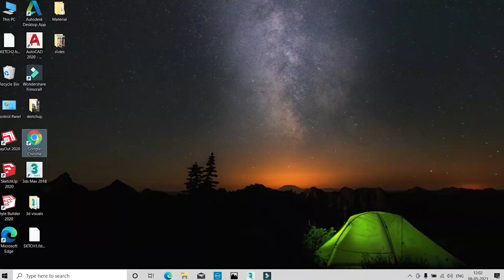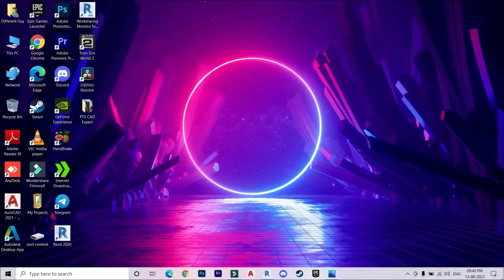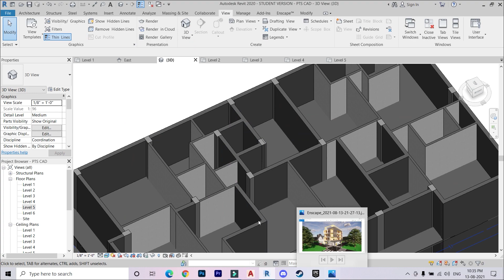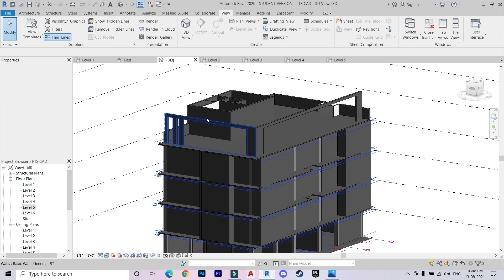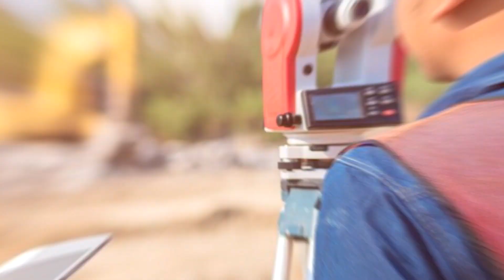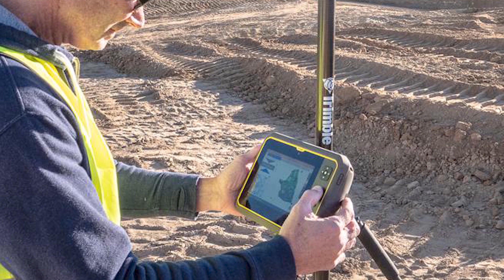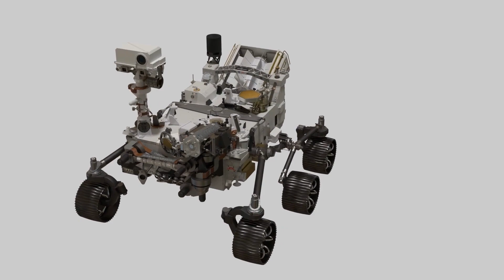Future of Civil Engineering & Technology | Explained in Hindi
In this video, we are going to talk about the Technology, which will used in the civil engineering basically we are going to talk about the what are the technologies which are going to use in the field of civil engineering to make it more reliable and much better, so watch this video till the end for more details.

Free Playlist available on YouTube -